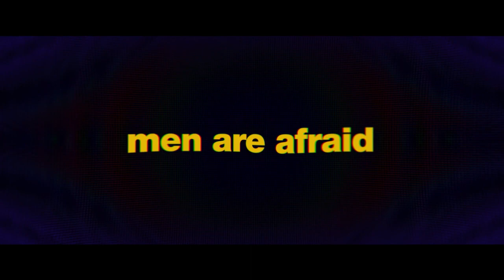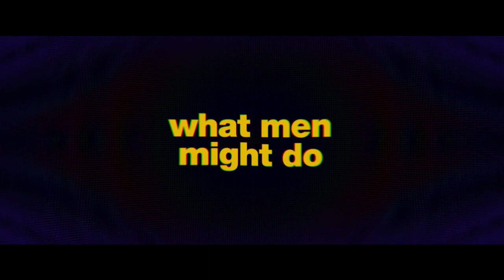CAT PERSON Trailer (2023)